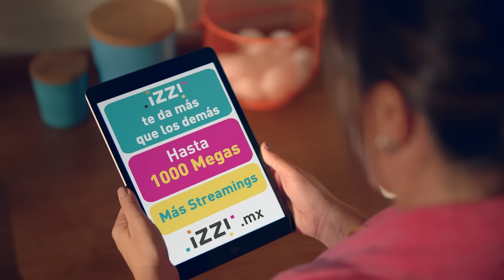PonteGuapo y disfruta todo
PonteGuapo y comienza a maratonear, con izzi puedes ver todas las series que quieras y no perderte ni un solo partido de tu equipo. y disfruta de Internet + Streaming + Canales de TV para toda la familia.